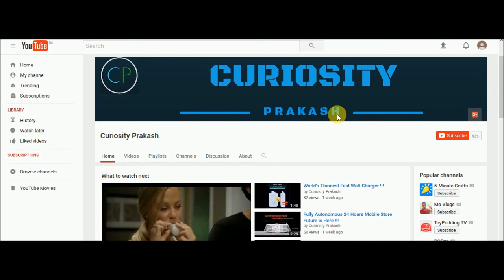5 Latest Inventions By Young Indian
There are many problems in our daily life. Here’s a list of Indians under the age of 21, who have been silently working to ease our troubles with their inventions.